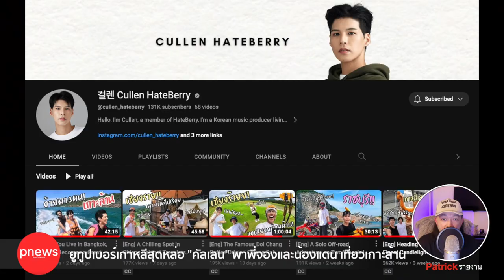ห้องข่าวพีนิวส์ | ฮาทั้งคลิป ยูทูปเบอร์เกาหลีสุดหล่อ "คัลเลน" พา "พี่จองและน้องแดน" เที่ยวเกาะล้าน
คลิปเที่ยวเกาะล้านนะครับ คลิ๊กเลย